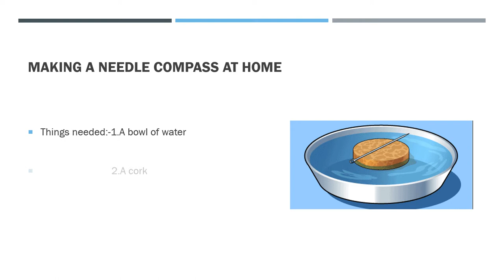How to make a floating needle compass at home